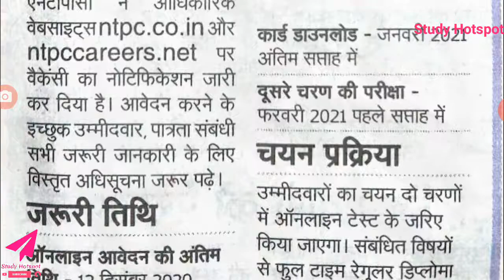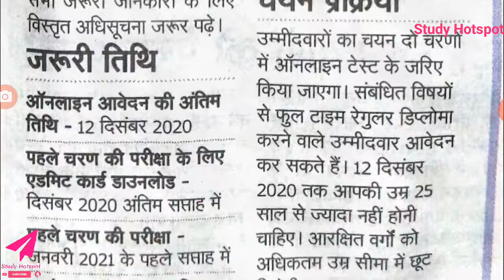Rajasthan_New_Vacancy_Update | New Bharti 2020 | VACANCY Uptade